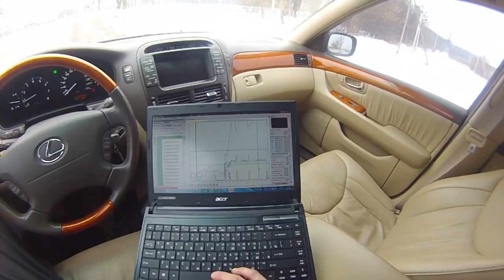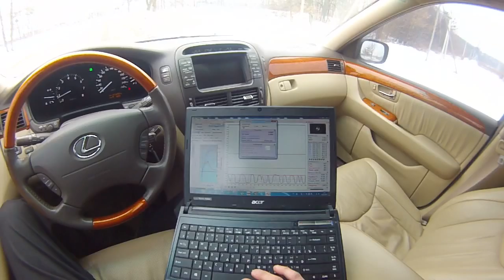Lexus LS 430 TEST LPG STAG Qmax8 plus (2 * R01 150) W01 BFC (UCF30)